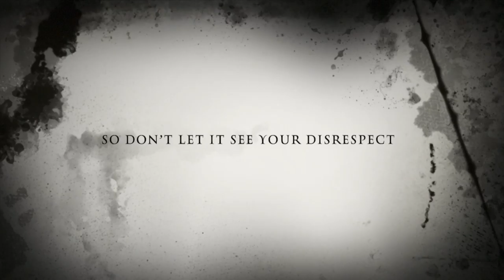HUSH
Thi video is for the Emagine theater hush reel contest